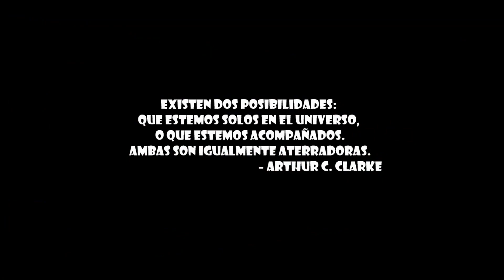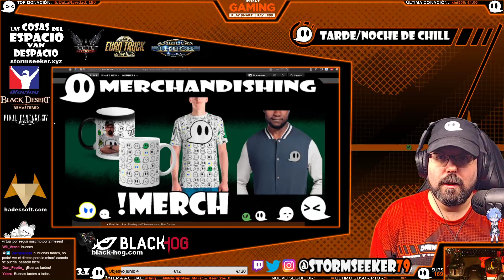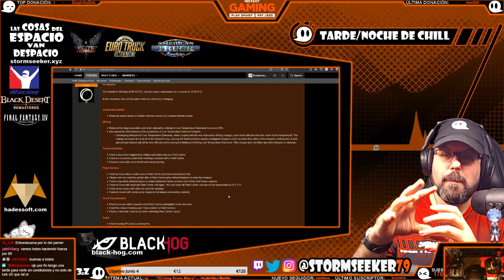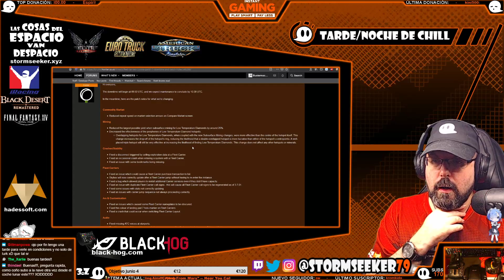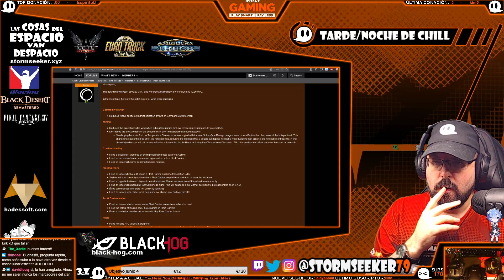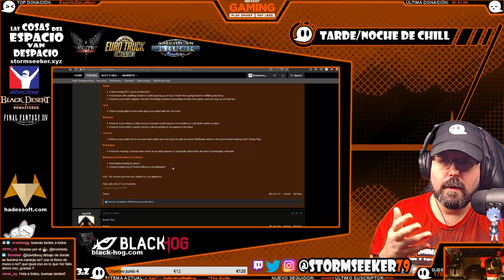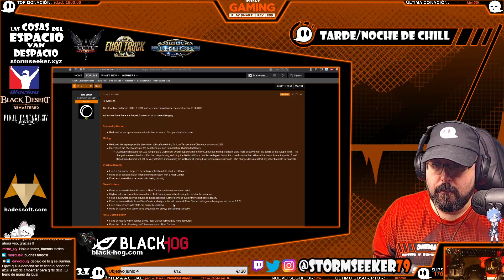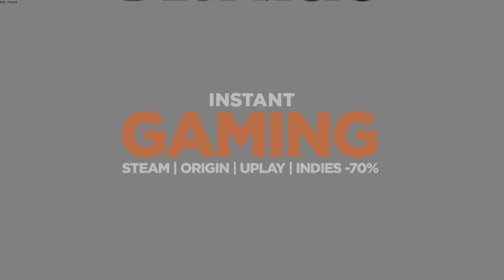Noticias - Elite: Dangerous - Fleet Carrier Parche 1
Noticias y cambios en el primer parche de los fleet carrier. Cambios en las minas de diamantes.

LAS COSAS DEL ESPACIO VAN DESPACIO GUÍA TUTORIAL

### Has podido disfrutar de este Directo en mi canal de Twitch: Todos los días a las 20h

ELITE: DANGEROUS

La musica que se escucha en este video es de Hear You Calling

¿Quieres una camiseta, taza o sudadera del FANTASMICA? Aquí tienes mi merchandising

*   Si te gusta la ciencia ficción y aún no has leído mis libros, puedes comprarlos en Amazon o Kindle, buscando &#34;Shootingstar One&#34; o siguiendo los enlaces:

* ¡Si vas a comprar alguno de los juegos que has visto hoy conmigo, hazlo en Instant Gaming con descuentos brutales!